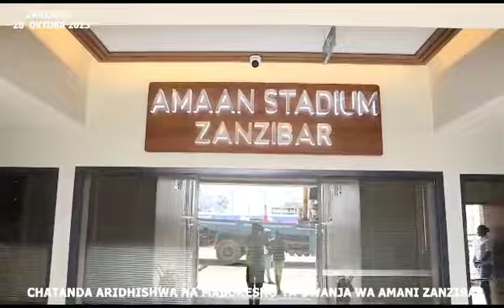CHATANDA AMPONGEZA DKT. MWINYI UMEKONGA NYOYO ZA WANANCHI WA ZANZIBAR KWA KUBORESHA UWANJA WA AMANI"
Mwenyekiti wa UWT Taifa Ndg.Mary Chatanda ametembelea na kukagua uwanja wa Amani Stadium na kuridhika na maendelea ya maboresho yanayofanyika kwenye Uwanja huo.

Uwanja wa Amani Stadium umeboreshwa kwa thamani zaidi ya Billioni 52 ambapo mpaka sasa kazi inaendelea.

Chatanda ametembelea uwanja wa Amani leo tarehe 28 Oktoba 2023.

UWT IMARA JESHI LA MAMA KAZI IENDELEE